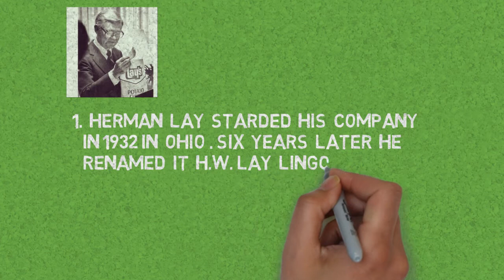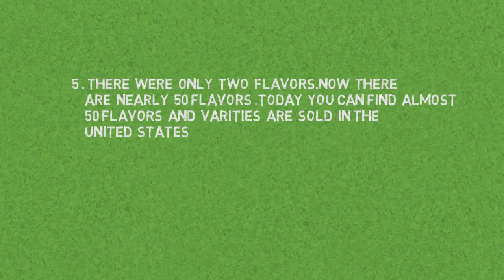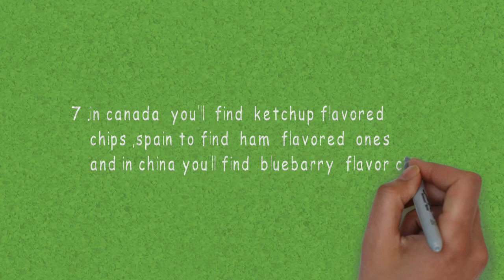10 amazing facts about lays chips you didn't know know !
The channel is very interesting

About: IQ bulb is a youtube channel,where you will find
video releated to

IQ,biography,puzzles,general knowledge,interesting
facts,maths puzzle,quotes,motivational,science,
technology and many other etc